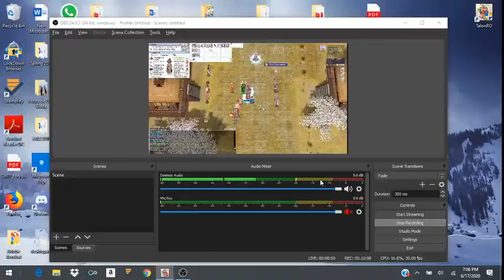Ragnarok Online Talonro server High Wizard Gameplay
Thor Dungeon